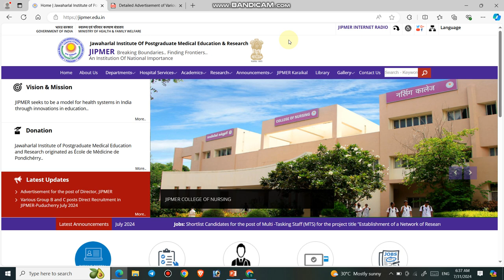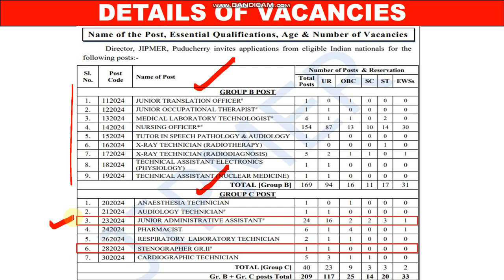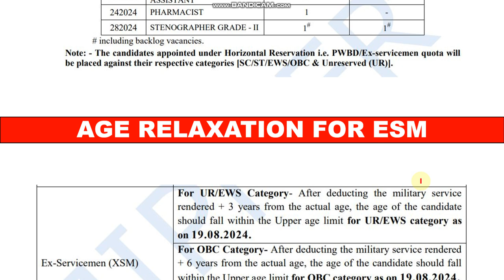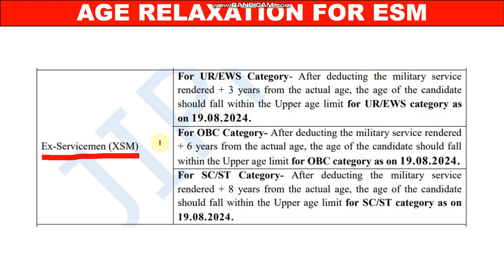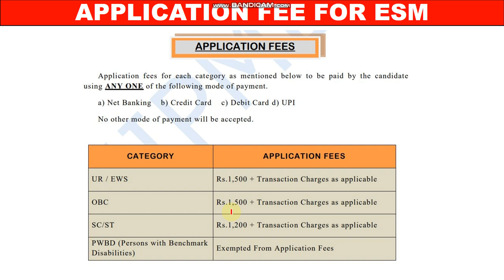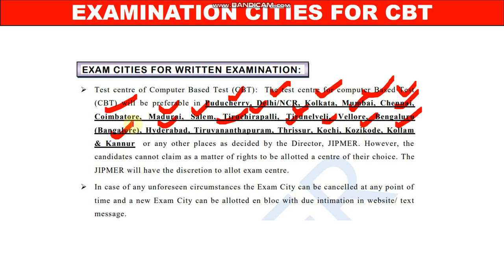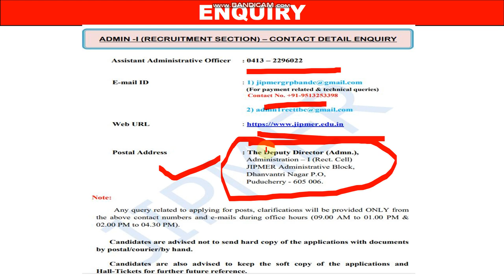Ex Servicemen के लिए Junior Administrative Assistant और अन्य पदों पर भर्ती | Ex Servicemen Job 2024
1.  In the today's video, i will provide you complete information about the Vacancies released by JIPMER for the post of JAA and Stenographer Grade II.

3.  Link for download official Notification

4.  Join us on the following.

5.